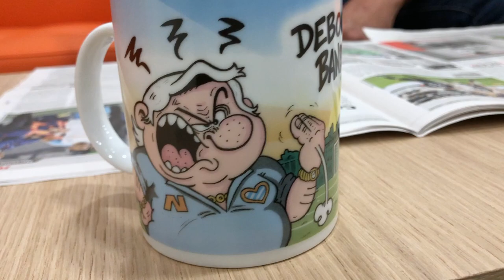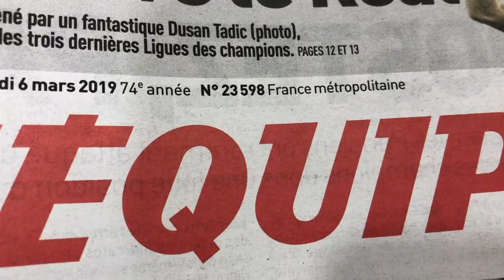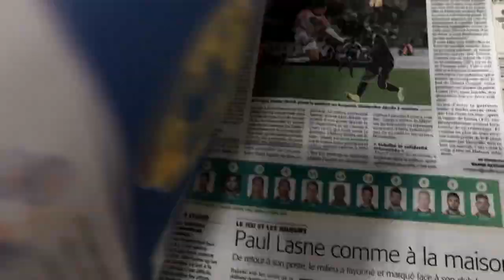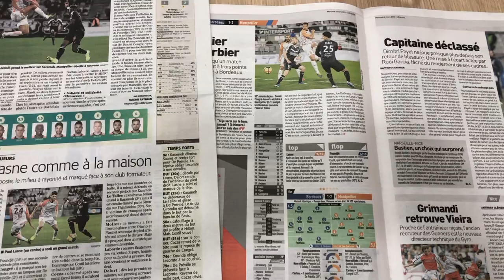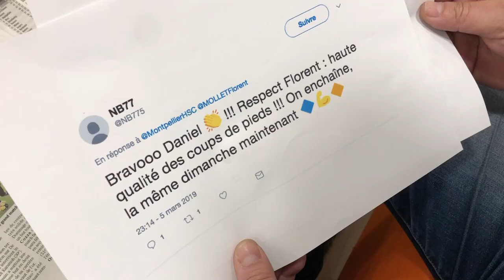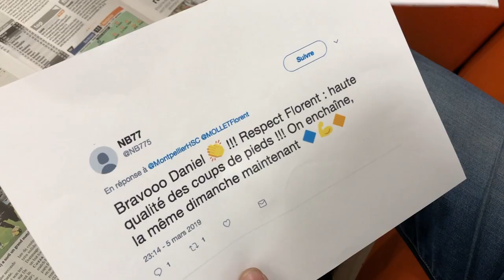📰 « Debout bande de feignasses ! » La revue de presse après FCGBMHSC ! 🤓